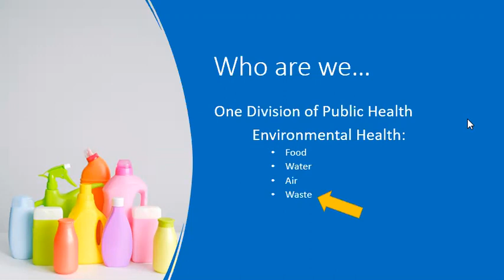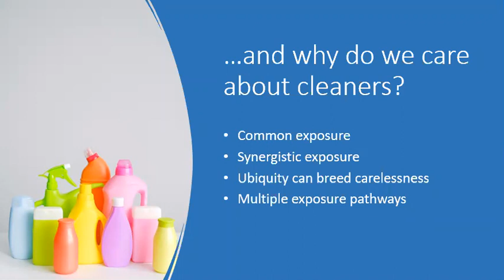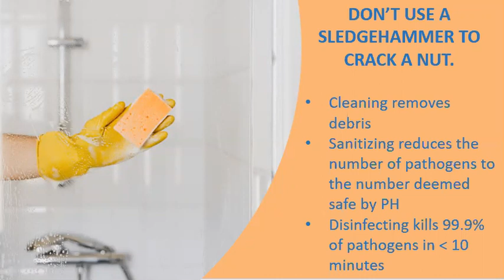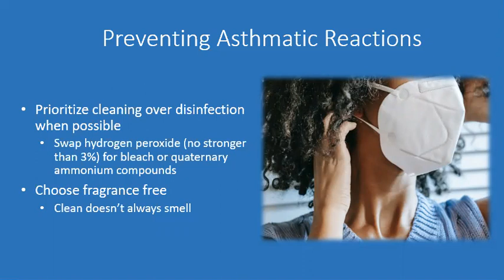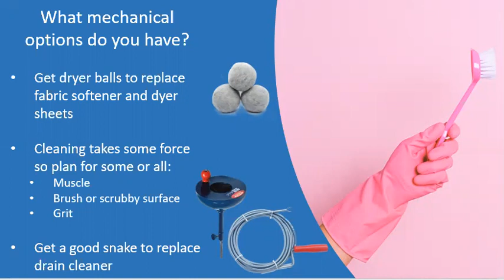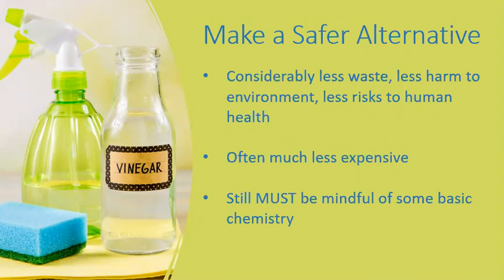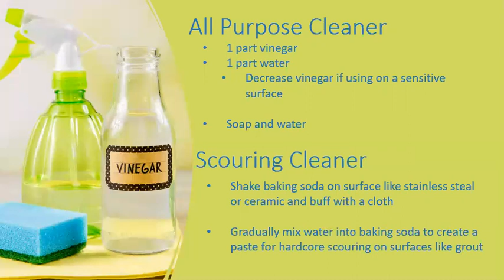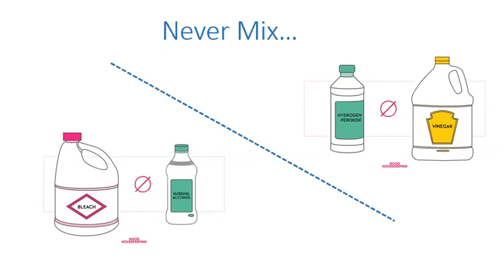Environmental Health Education: Safe Cleaning Products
Join Conservation Nebraska, and our partners: Aging Partners and Lincoln Lancaster County Health Department, for practical information about environmental health issues that impact us all!

Environmental health is the branch of public health that focuses on the relationships between people and their environment – water, air and waste. It is a dimension of wellness that impacts every person, every day.

In the last year, we have been cleaning more than ever but it is important to select cleaning products that contribute to our overall health and the health of the environment. This session will introduce less toxic alternatives that can be purchased or made from everyday ingredients.